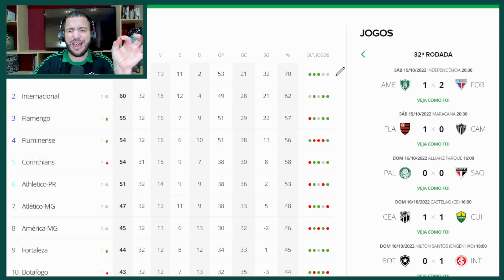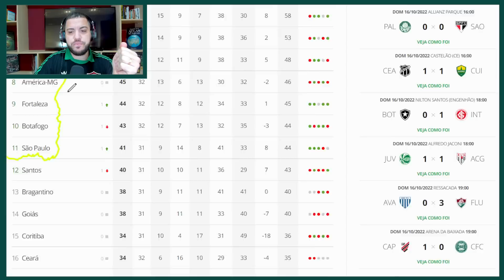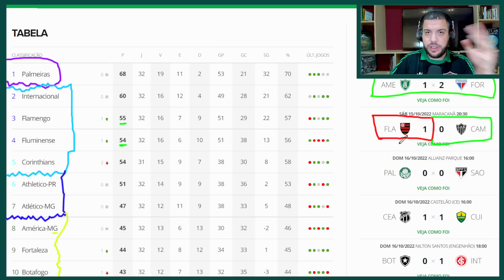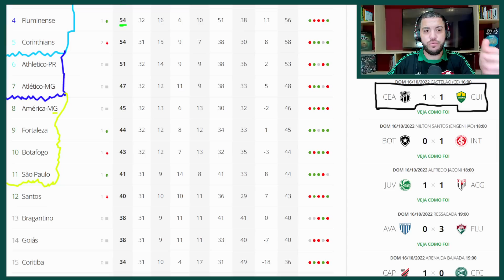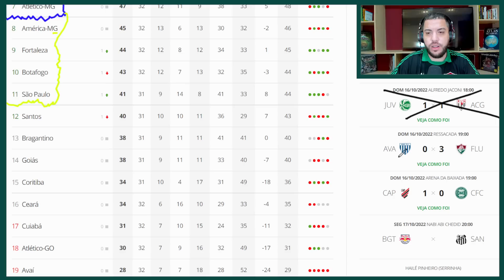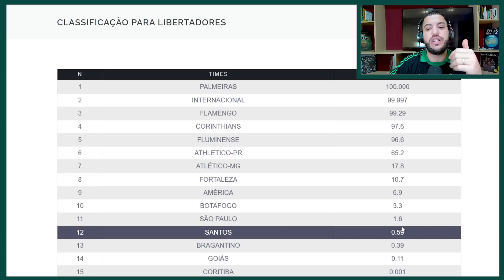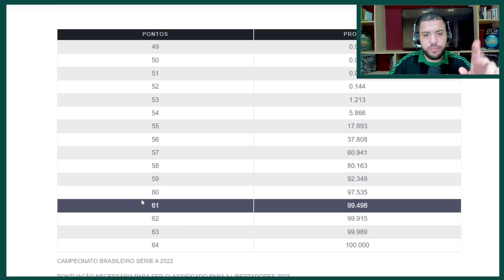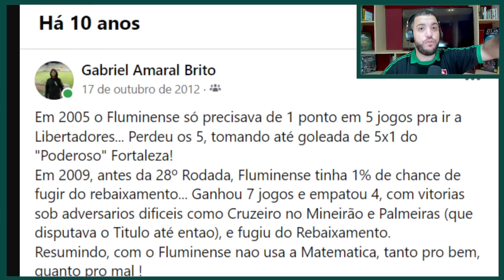🎉RODADA BOA PRATICAMENTE GARANTIU O FLU NA FASE DE GRUPOS DA LIBERTADORES! | ENTENDA...